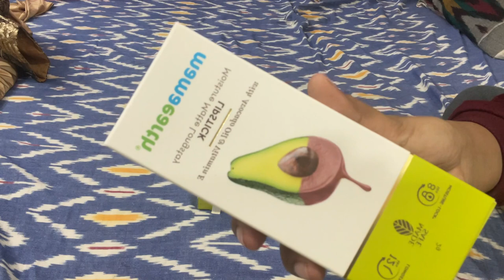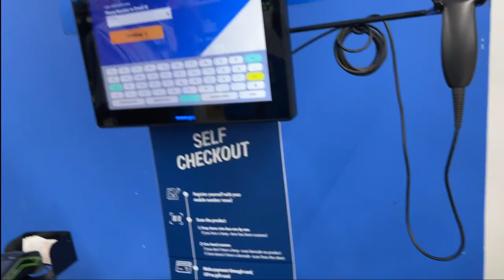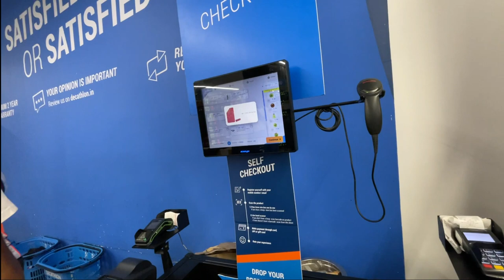చిన్న చిన్న మార్పులు మన జీవితాన్ని మార్చేస్తాయి||చాల రోజులుగా అడగాలి అనుకుంటున్నా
Social Media Handle of The Indus Valley:
1. Follow The Indus Valley on Instagram
2. Follow The Indus Valley on Facebook
4. Follow The Indus Valley on Twitter

xoxo
Neelima🌺❤️